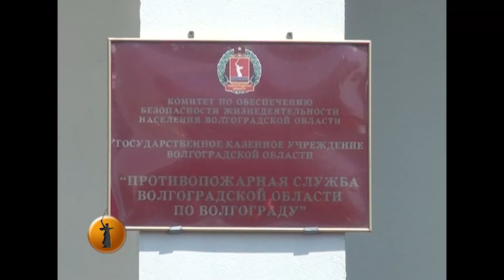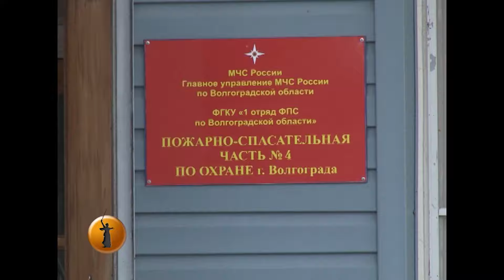За «белую смерть» во дворах Волгограда заезжие курьеры собирались получить десятки миллионов рублей